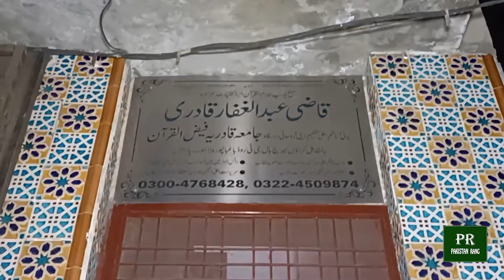لاہور باغبانپورہ مدرسہ فیض القرآن کے قاری عاصم کی دو کمسن سگے بھائیوں سے بدفعلی